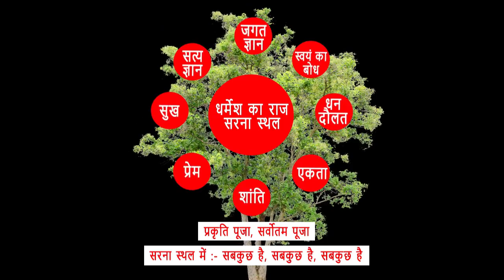ऐतिहासिक मुड़मा जतरा 22/10/2021 || CHITRANJAN ORAON